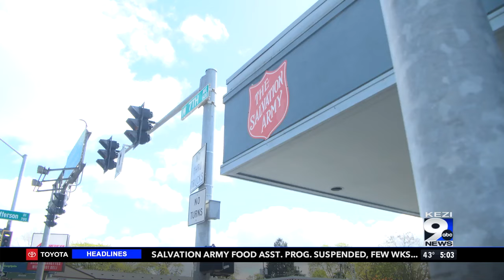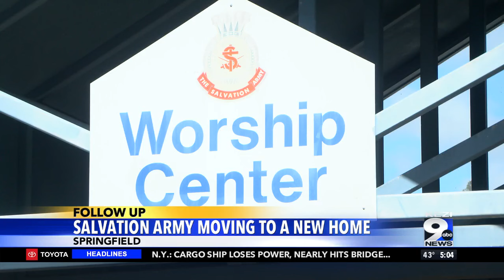Salvation Army moving from Eugene to Springfield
The Salvation Army said their Eugene location "no longer served their needs."